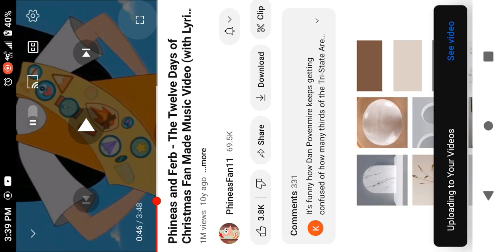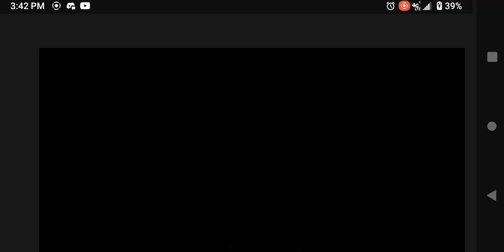random random music season 3 episode 6 Christmas in July